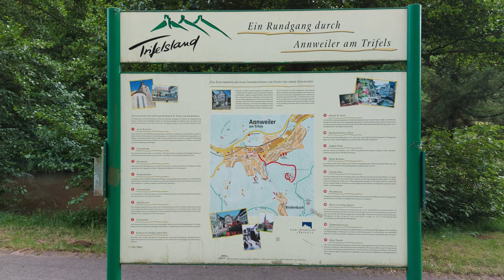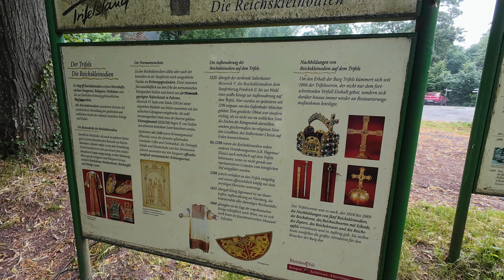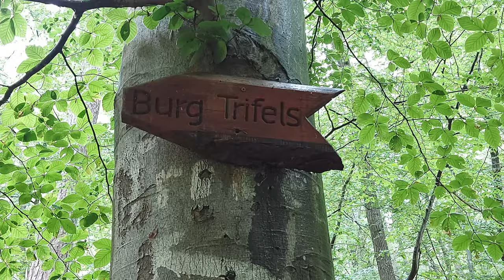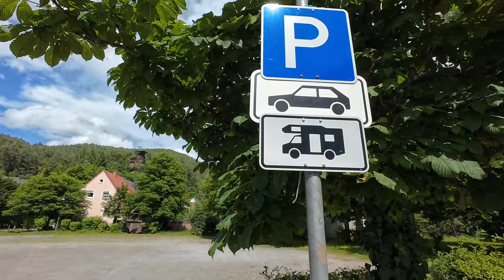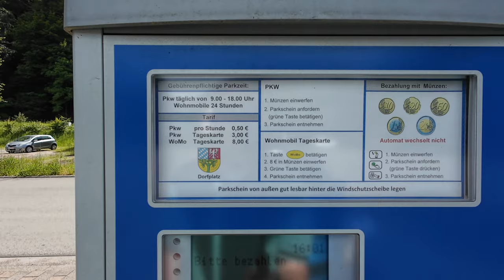Gott erhalts - die schöne Pfalz / Unterwegs mit dem Wohnmobil - Nr. 303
Ursprung unserer Reise war ein Service-Termin bei der Fa. Caratec.
Dann wollten wir uns umsehen was es sonst noch in der Gegend gibt - und siehe da die Vielfalt die wir in wenigen Kilometern rund um Landau fanden war erstaunlich.
Zwei Ziele zeigen wir in diesem Video: die Burg Trifels in Annweiler und den Teufelstisch in Hinterweidenthal.
Zum Abschluß gibt es einen Einkaufsbummel in der Schuhmeile von Hauenstein.